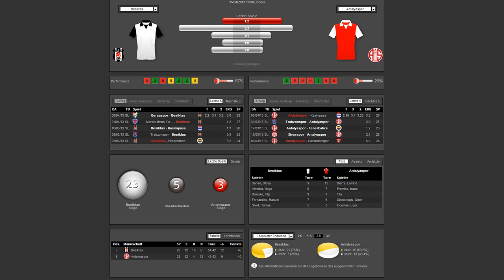Beşiktaş Istanbul - Medical Park Antalyaspor 1-0 | Inönü-Stadion | 15.04.2013 | Analyse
Beşiktaş Istanbul - Medical Park Antalyaspor 1-0
Inönü-Stadion
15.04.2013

Analyse